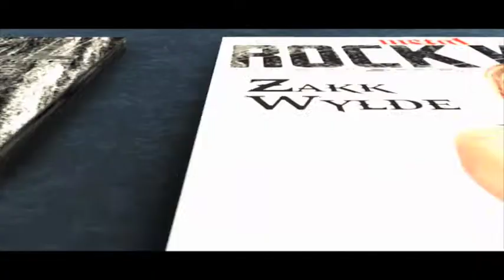Rock N Roll Industries Magazine at NAMM 2015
A few highlights of interviews from NAMM 2015 with

Nita Strauss and Chuck of Alice Cooper at the Korg, Vox and Blackstar booth

Veteran Phillip in the Gibson bus moments after he was given a Gibson Jason Hook Signature guitar by Jason of 5FDP